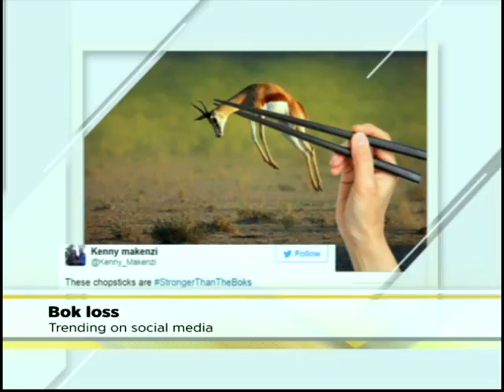How to find & keep a new romance Part 2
With the change of season into Spring we often see a change in relationships. New love is in the air, but as we all know, romance can be a tricky business.

How do you go about finding a new partner & once you have one, how do you keep that spark alive ?